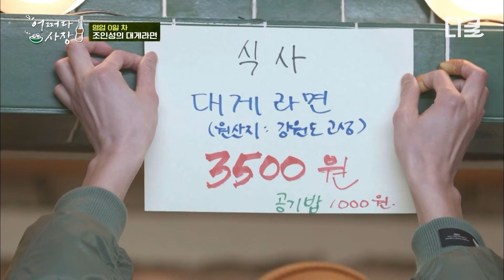누가 조인성의 연애를 걱정해🤷‍♂️? 새해부터 동생 놀려먹는 차태현ㅋㅋ 결혼한 자의 여유인가~😎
대한민국 아파트에서 벌어졌던 전대미문의 사건들과
미스터리를 파헤치는 입주민 6인!
비밀을 풀어낼 주인공은 누가 될 것인가?

시공간 초월 실화추리극🔎
2/23 [금] 저녁 8시 40분 tvN 첫 방송!